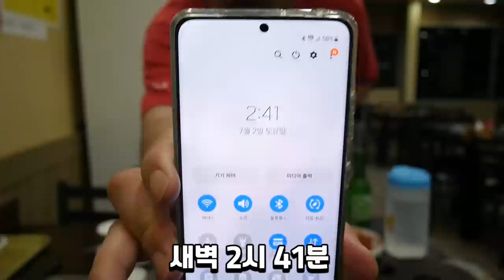오소리감투(돼지위) 순대국에 소주한잔 Eatingshow Mukbang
새벽에 만끽하는 순대국 한그릇과 소주한잔의 자유
아들 출산을 앞두고 느낀 잠깐의 행복!!
한동안 육아에 전념해야하니 한동안 즐기지 못하겠네요 ㅋㅋ
그래도 행복합니다!!

해당영상은 자비로 제작한 영상입니다